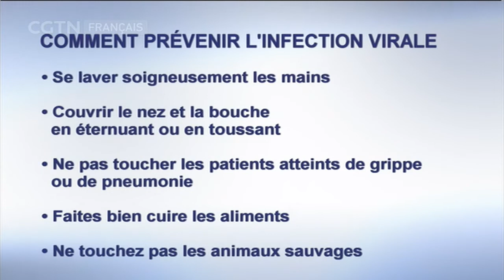Epidémie à Wuhan : L'OMS donne des suggestions sur comment prévenir la propagation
L'OMS donne des suggestions sur la meilleure façon de prévenir la propagation